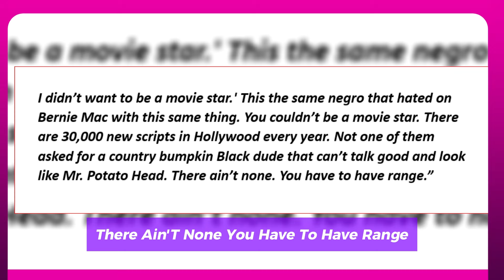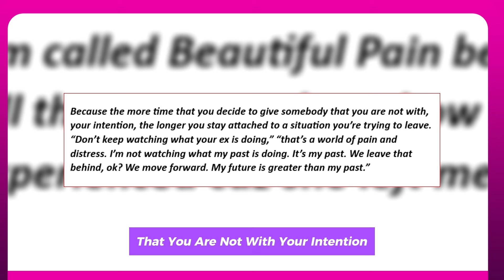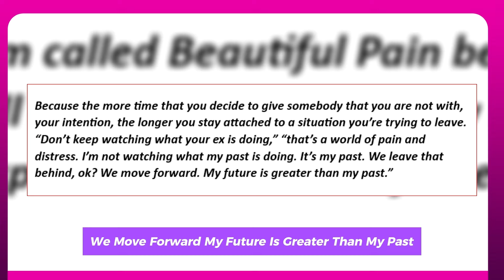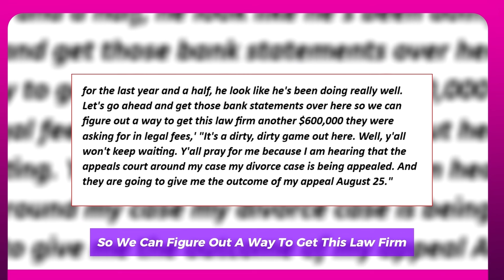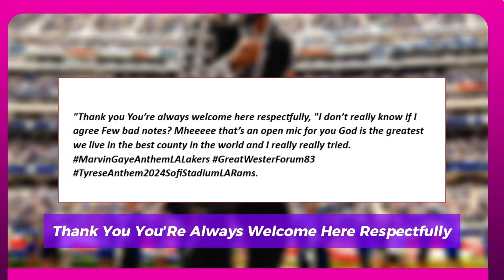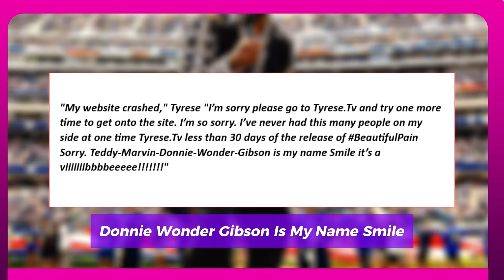STEVE HARVEY LAUNCHES AN ATTACK ON KATT WILLIAMS IN A HEATED TIRADE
The content of Katt Williams' heated chat with Shannon Sharpe on the latter's Club Shay Shay podcast is well known.  He attacked a number of his fellow comedians, such as Tiffany Haddish, Michael Blackson, Kevin Hart, and Cedric the Entertainer. Additionally, he accused Steve Harvey of taking the idea for The Steve Harvey Show from Hangin' With Mr. Cooper, which was hosted by Mark Curry. Harvey seemed to retaliate at Invest Fest back in August, telling his crowd not to let "haters" drag them down. "You'll never have a hater that's doing better than you. Always know that," he said at the time. “I just don’t have the quickness I had, but I can still turn my hip and shift that weight, and I’d knock yo’ short a** out. I’d shoot yo’ perm straight out yo’ head.” Harvey now seems to have spoken to Williams once more, this time during an episode of Black Comedy in America on Vice TV. This time, he adopted a similar stance, claiming that he had no intention of discrediting other performers. "When did we get into the tear each other down business, cuz you ain't never heard me say not a disparaging remark against another comedian nowhere," he explained. "We ain't cut from that cloth. So why are you? What is your motive for doing this here?" Harvey continued, noting how he has plenty of opportunities to speak poorly of others, but simply chooses not to. "I don't do that, I don't got no minutes for you, man. I'm not in the tear-down business, I'm in the uplift business," he said.